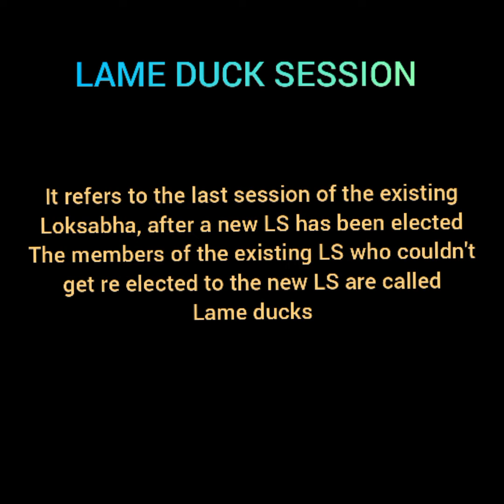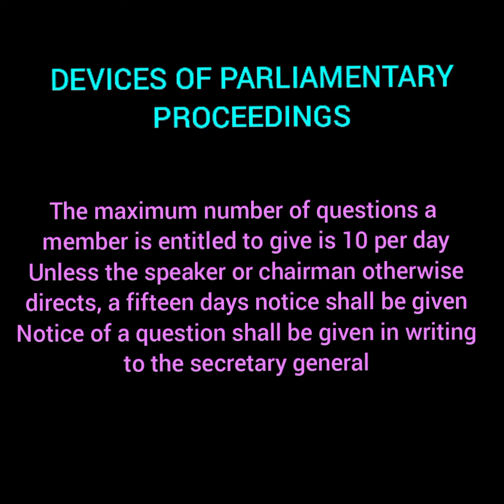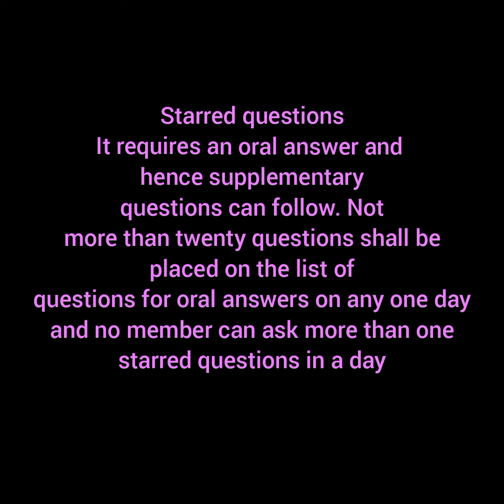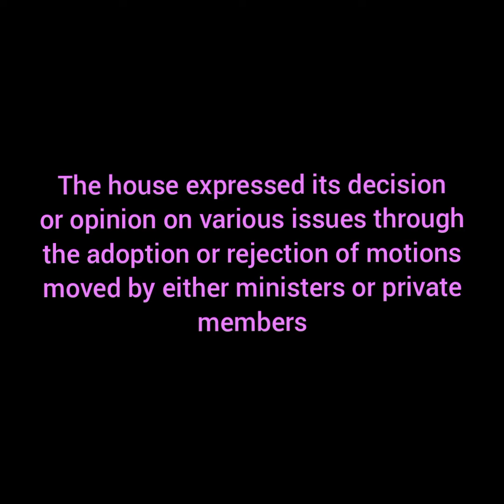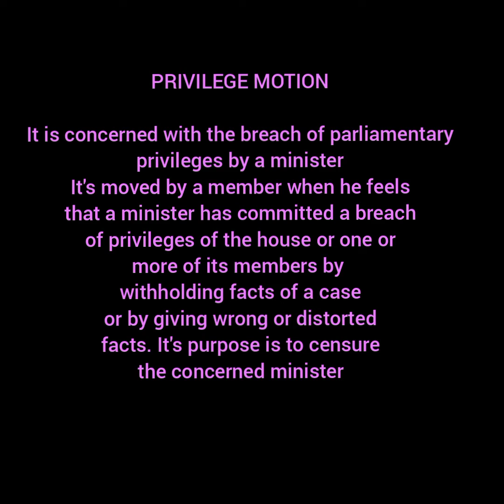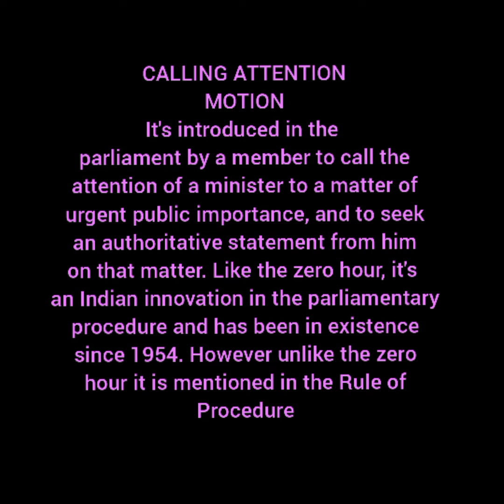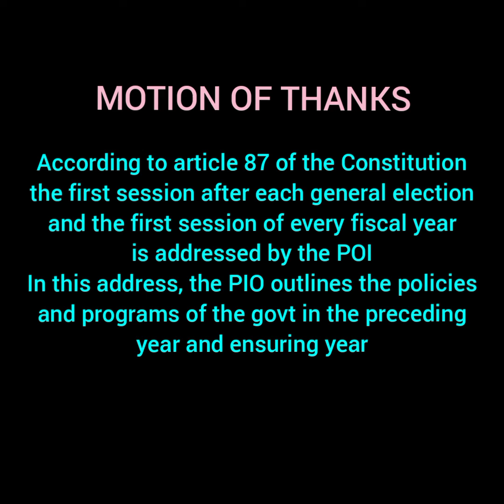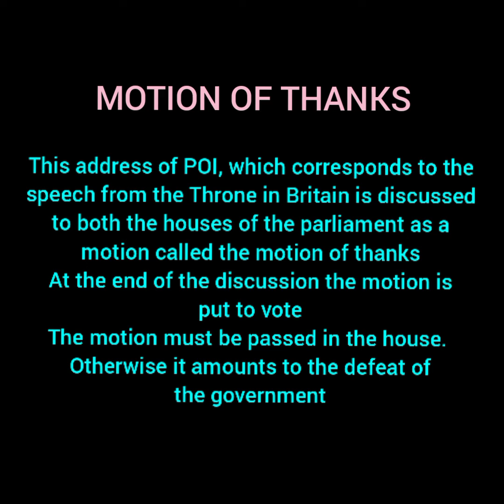DEVICES OF PARLIAMENTARY PROCEEDINGS, ZERO HOUR, QUESTION HOUR, MOTION, LAME DUCK SESSION, QUORUM